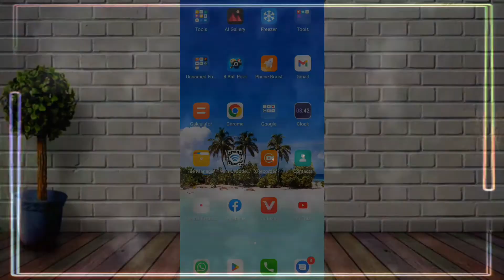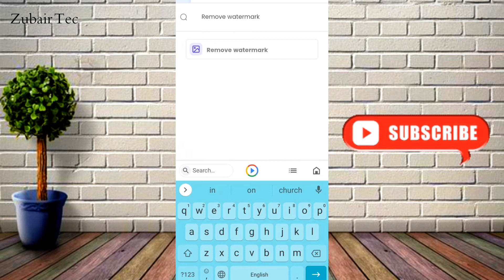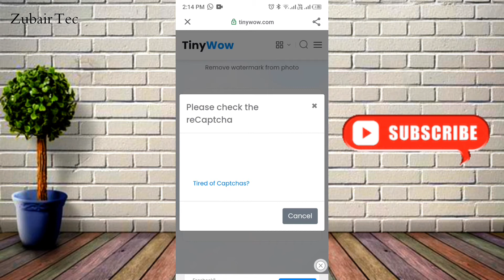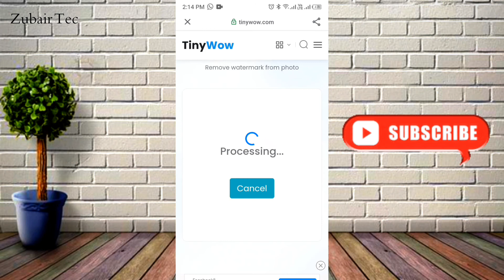how to remove watermark from photo in android ~ 2022 [ Hindi & Urdu ]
In this video I will tell you how to remove watermark from any photo and image you can easily remove watermark without any application

I will train you about all the Social Media Applications and Earning Website, so that you all can earn more.